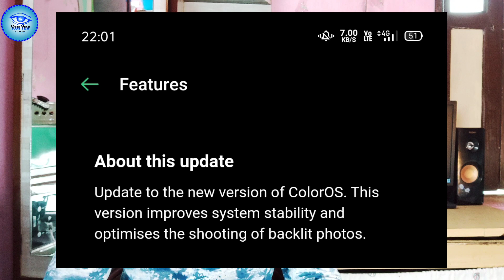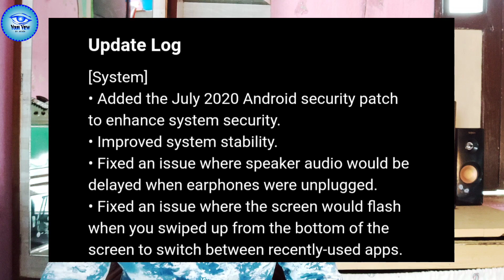Color Os7 new version Available for oppo F7 || F.13 update available for oppo F7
oppo F7 color os7 full review

oppo f7 coloros 7 features
oppo f7 latest update 2020
oppo f7 update kaise kare
oppo f7 new features
coloros 7 features
coloros 8
your_view
oppo f7 custom rom
yourviewakash
coloros 7 theme
coloros 7 vs realme ui
oppo f7 dark mode
oppo f7 new update 2020 tamil
color os 7 features for oppo f7
coloros 7 review
coloros 7 review
coloros 7 review in hindi
coloros 7 review indonesia
coloros 7 full review
oppo coloros 7 review
coloros 7 camera review
coloros 7 for oppo f7
oppo f7 coloros 7 update download
oppo f7 coloros 7 update date
oppo f7 coloros 7 trial version
download coloros 7 oppo f7
oppo f7 pro coloros 7
oppo f7 youth coloros 7